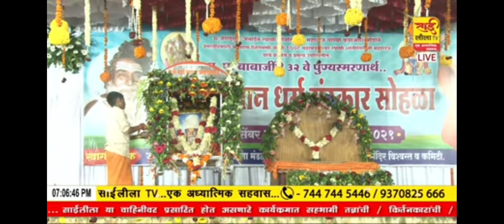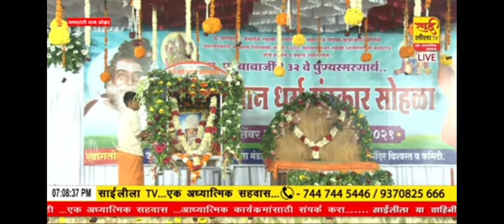by SWAR SINDHURAA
प्रा. राहुल शिंदे निर्मित, स्वर सिंधूरा संगीत मंच नाशिक

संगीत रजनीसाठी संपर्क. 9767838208